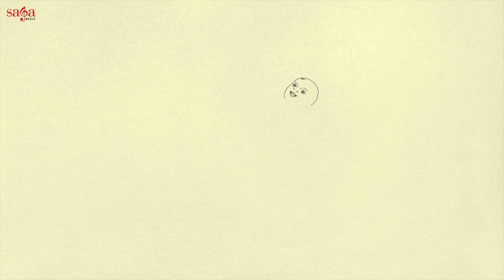Episode 1 - Satgur Nanak Pargateya | Har Kiya Katha Kahaniya | Life Story Of Baba Nanak Ji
Har Kiya Katha Kahaniya Episode 1 Is based on Janam Sakhi (biography) of Guru Nanak Dev Ji.

Top 10 Jukebox Shabad List :
Credits:

Album: Har Kiya Katha Kahaniya
Title: Satgur Nanak Pargateya (Episode 1 - English)
Concept/Director: Kawaljeet Prince
Graphics Animation: 1313 Filmz
Writer: The Vikramjit
Narrated By (Punjabi, Hindi): Taranjit Singh
Narrated By (English) - Gursimran Kaur